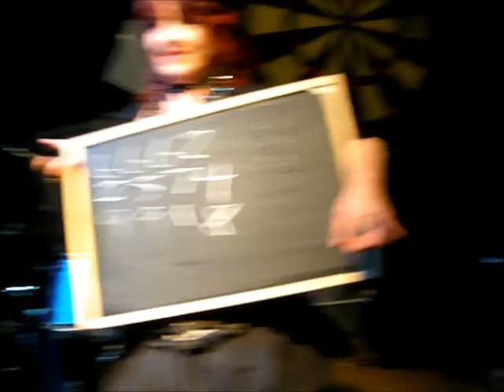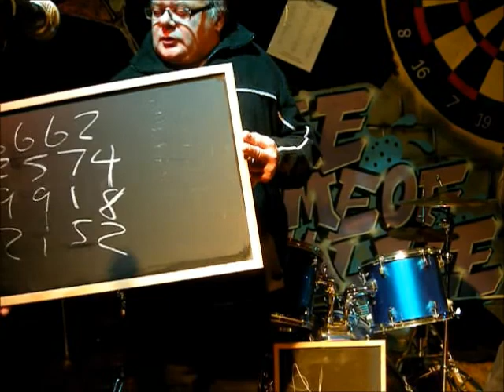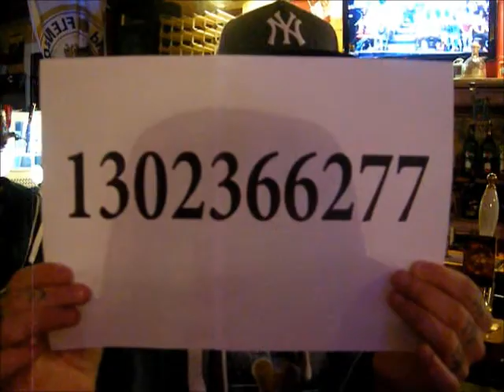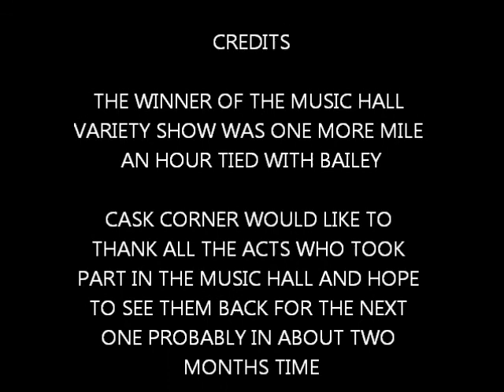MUSIC HALL VARIETY SHOW LIVE AT CASK CORNER, DONCASTER 27 10 13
Another great nights entertainment proving what fantastic talent we have in Doncaster, songs were sung, cabbages were thrown and everybody enjoyed theirselves.  Thank you for everybody who took part and all who attended.  I'm looking forward to the next one.